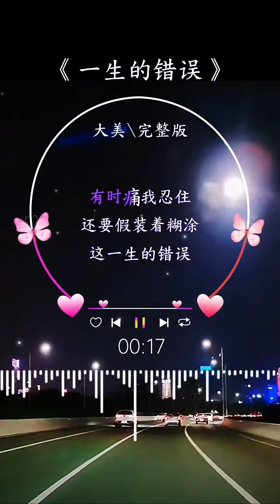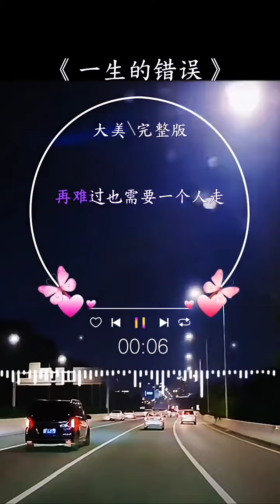《一生的错误》有些人一生中做出了太多的错误选择，总在盲目的伤害自己，最后才知道苦的感觉无法替代，也许，遗忘才是最好的解药……